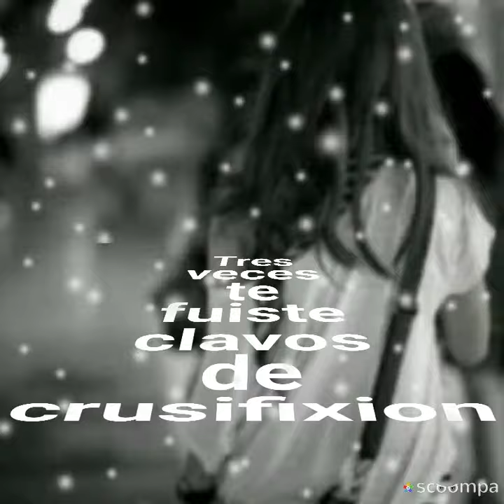Dónde estarás Grupo Libra (por sergius tjbcmx)